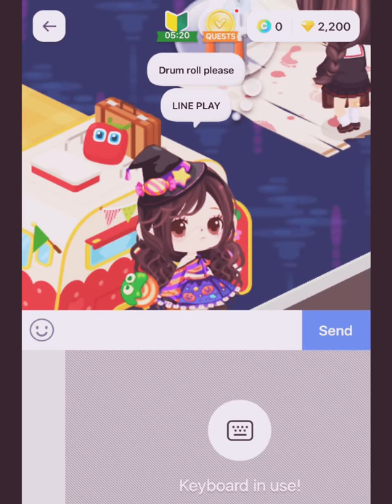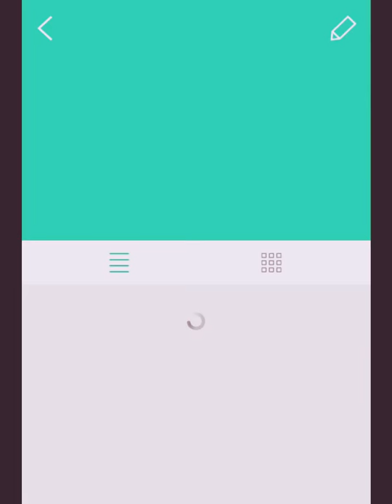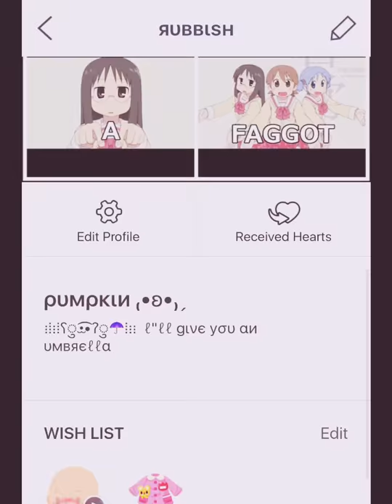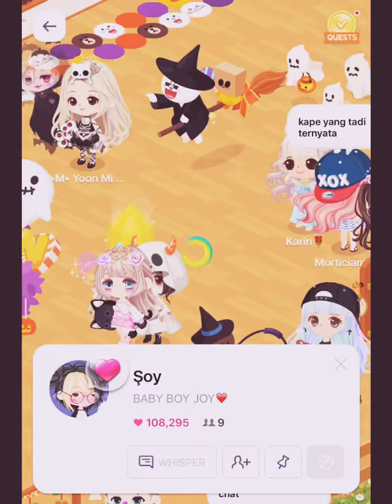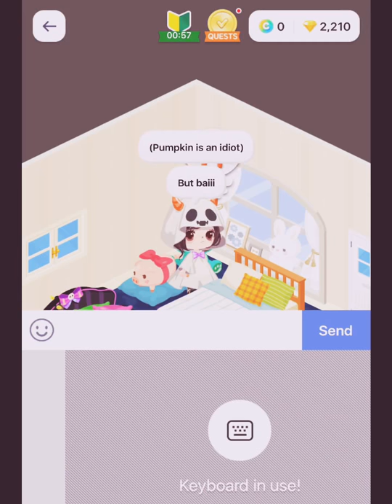LINE PLAY Gaming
Sorry for the background music